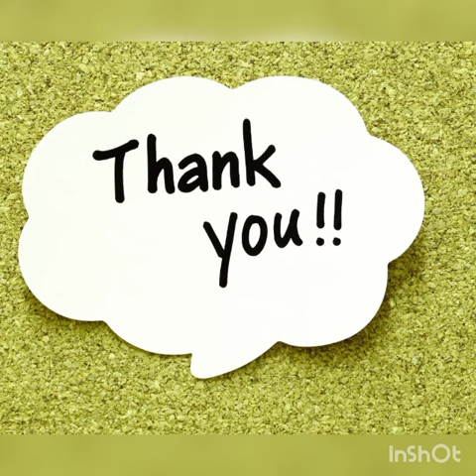CHUDIDHAR DEALER IN THENKASI -9345786498,CHUDIDHAR MATERIALS AND READYMADE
OUR  MAIN OFFICE ADDRESS:
SRI SAKTHI TEXTILES
391,EASWARAN KOIL STREET,
ERODE-638001
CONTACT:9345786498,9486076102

OUR BRANCH AND SALES OFFICE:
29,RAMASAMY STREET
BACK SIDE EASWARAN KOIL STREET,
ERODE-638001.
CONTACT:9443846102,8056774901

HELLO VIEWERS,WE ARE ONE OF THE PRODUCERS OF CHUDIDHAR MATERIALS. HERE IN THIS VIDEO WE HAVE SHOWN CHUDIDHAR MATERIALS